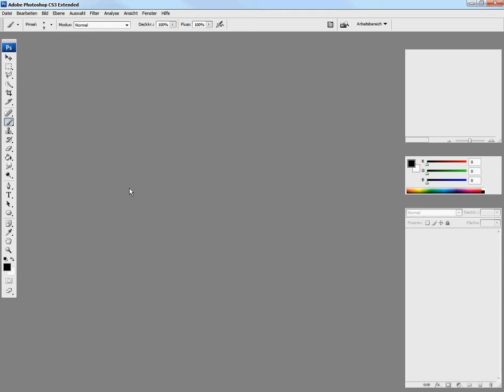Adobe PhotoShop Cs3 Smudge Settings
My Smudge Settings :D